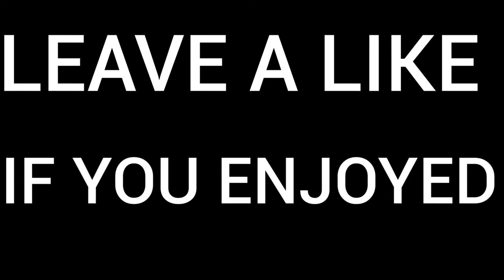MY SISTER IS ADDICTED TO FORTNITE! (wtf)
Hey guys! My sister is addicted to fortnite battle royale!  I have no idea why she is addicted to fortnite but i walked into my room and my sister was playing fortnite battle royale!  Watch the video to the end to find out what happened!